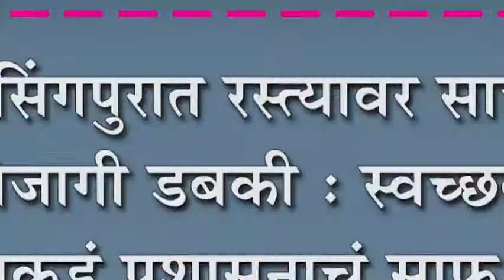जयिंसगपुरात रस्त्यावर साचली जागोजागी डबकी : स्वच्छतेच्या कामाकडं प्रशासनाचं साफ दुर्लक्ष